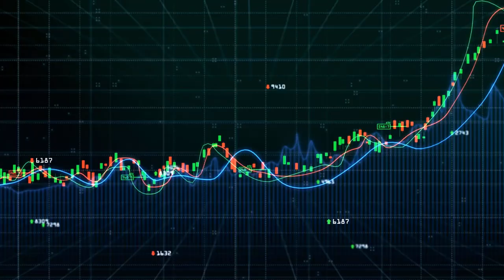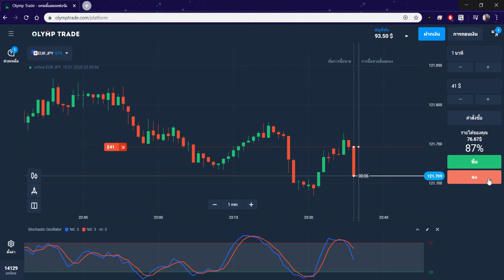เทรดชิวๆ Ep.13 ทำกำไร 120$ ใน 15 นาที!! คุณก็ทำได้ - Olymptrade